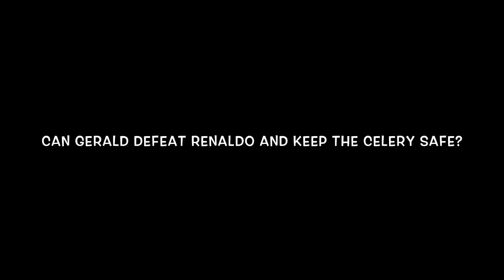ゲイファゴットたわごと- Ep. 1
When Renaldo, the evil pimp boss, has his 7 Celery Sticks stolen, he tries everything in his power to get them back. But Gerald, the one who took them, must keep them away from him at all costs, or Renaldo'll use them to fuel his ultimate weapon...

Aeneas- Dlink 101
Justin- JrHooply
Evan- EvanJuice